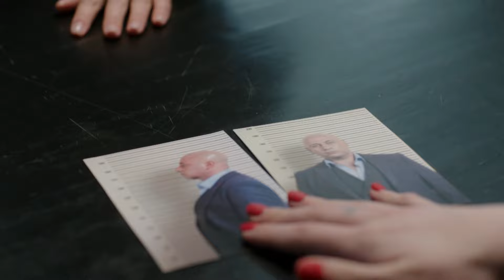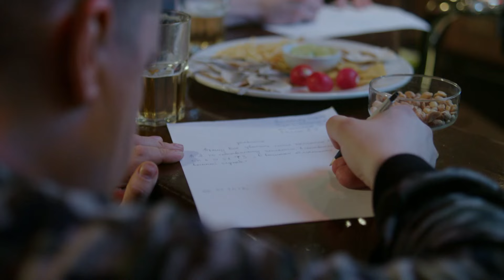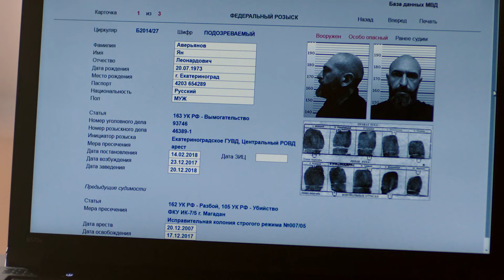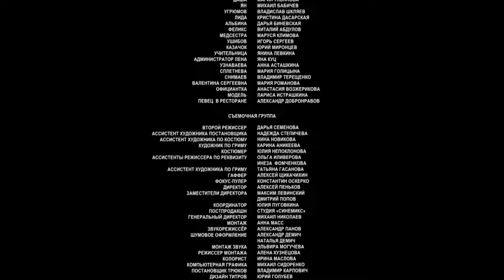Угрозы. 4 СЕРИЯ. Детектив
УГРОЗЫ. Детектив

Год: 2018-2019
Страна: Россия
Режиссеры: Денис Нейманд, Флюза Фархшатова, Мария Рейзен (II)
Сценаристы: Анастасия Касумова, Валентин Емельянов (уч.), Игорь Ткаченко, Катерина Бачило, Александр Бачило
Операторы: Андрей Каторженко, Сергей Ряполов, Светлана Кругликова, Геннадий Успангалиев
Композиторы: Демьян Курченко, Валерий Царьков
Художники: Виктор Шмелев, Галина Мезенцева (II), Ульяна Рябова
Продюсер: Гия Лордкипанидзе
Кастинг-директора: Наталья Гнеушева, Татьяна Абдулаева
Актеры: Светлана Антонова, Анна Попова, Галина Данилова, Анна Шкиль, Илья Шакунов, Александр Давыдов (IV), Алексей Онежен, Максим Важов, Сергей Колос, Алексей Якубов, Сергей Ланбамин, Юлия Майборода, Михаил Павлик, Андрей Пынзару, Антон Колесников, Вахтанг Беридзе, Пётр Кислов, Тимур Базинский, Анна Табанина, Анастасия Клюева, Мария Ульянова, Михаил Бабичев, Владислав Шкляев-Корсунский, Кристина Дасарская, Сергей Барковский, Юлия Семина, Евгения Лютая, Александр Клюквин, Глеб Бочков, Василиса Измайлова, Ангелина Поплавская, Сергей Котюх, Азамат Нигманов, Евгений Коряковский, Марат Абдрахимов, Наргиса Абдуллаева, Валентина Светлова (II), Мария Данилюк, Екатерина Юдина, Мария Клюквина, Татьяна Клюкина, Сергей Каплунов, Никита Логинов
Производство: киногруппа "2 план 2"
Премьера: 6 августа 2022 (Смотрим)
Cерий: 8
Жанр: детектив

Расследуя убийство владелицы салона красоты, майор полиции Анастасия Латышева знакомится с "участковой" Екатериной Аминовой и выпускницей юрфака МГУ Линой Смирновой. Они помогают ей в этом расследовании, а после назначения Латышевой начальником женского "убойного" отдела Катя и Лина станут его новыми сотрудниками.